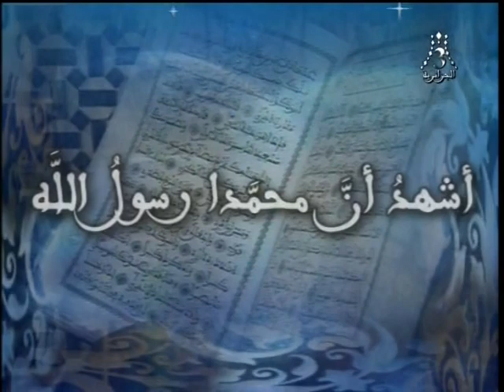Mali 2 vs 1 Algerie 1ere Mi-temps (Algerie3)